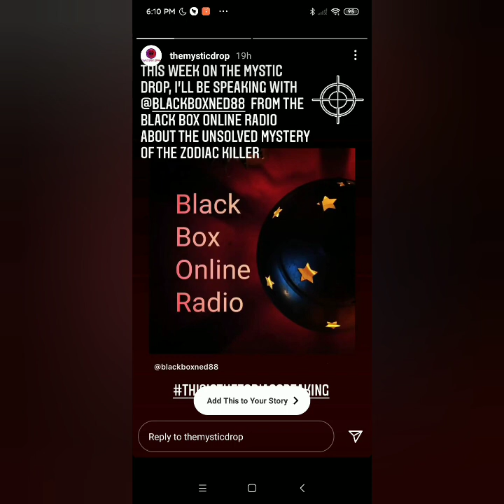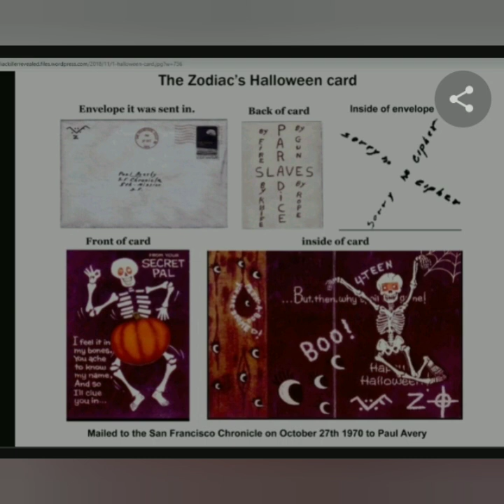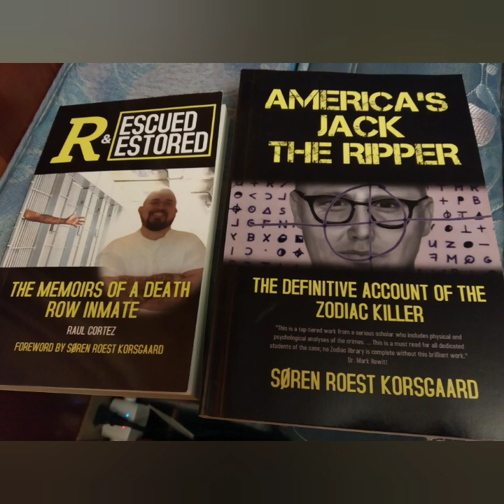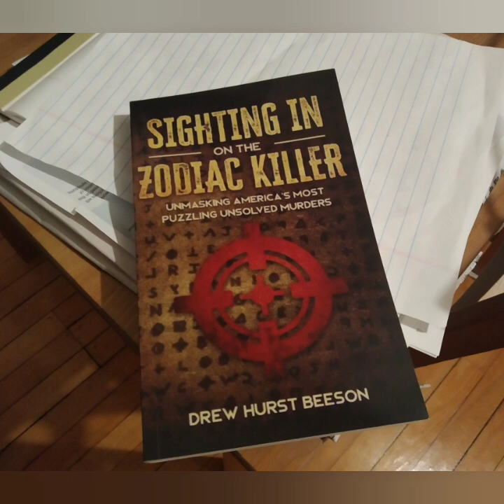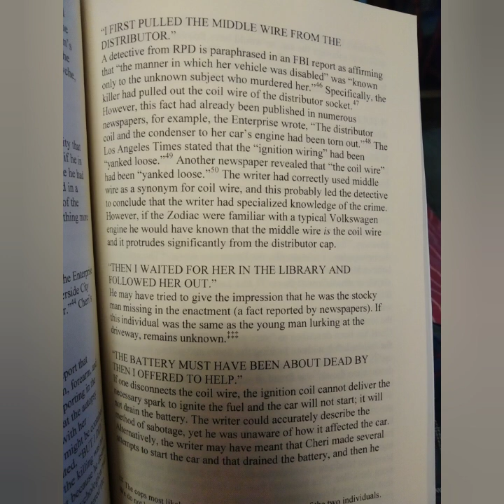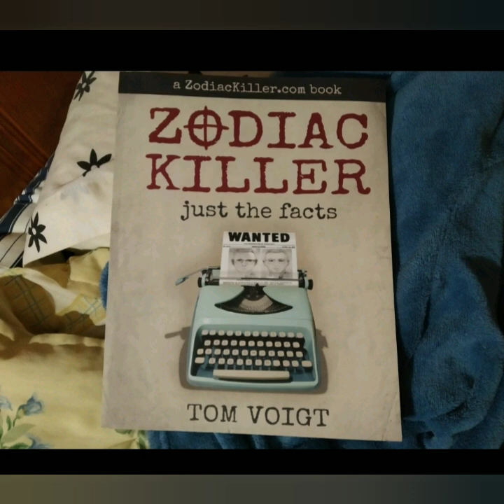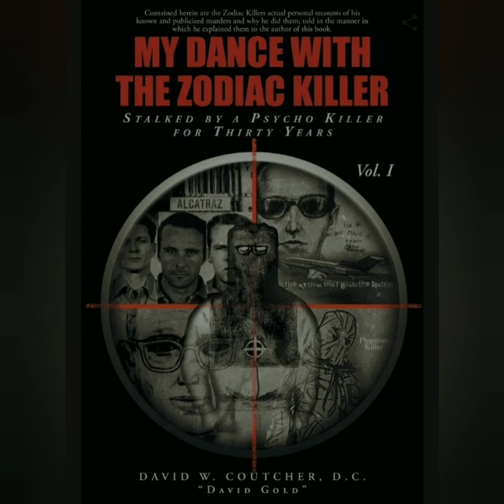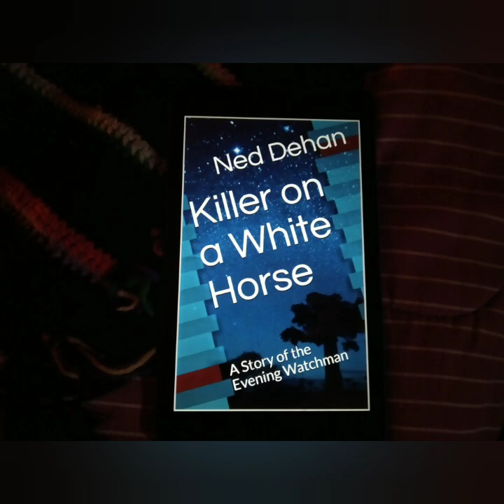A New Zodiac Killer Discovery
‌Being Weird is Not a Crime Shirt
‌Buyers Choice : Special Edition Shirt
‌Download the Show for Free!